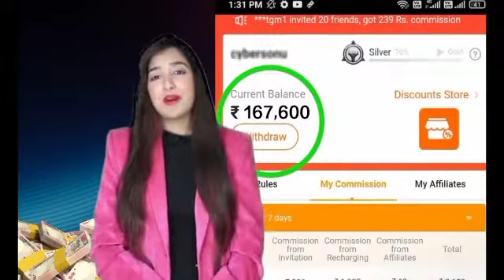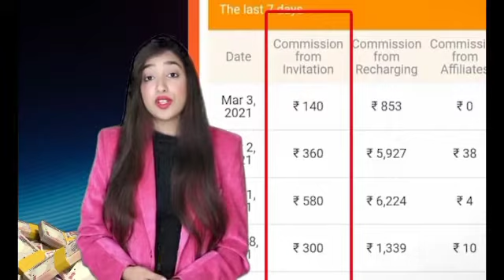Teen patti 2022